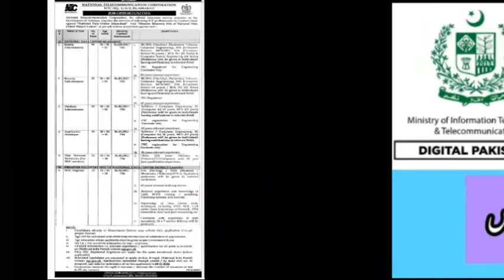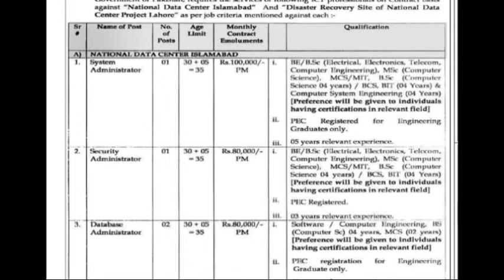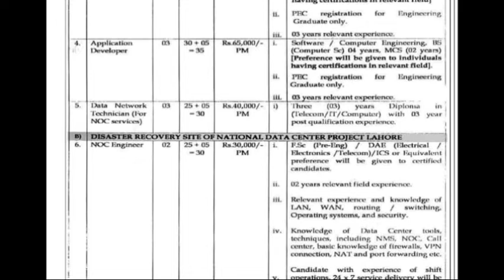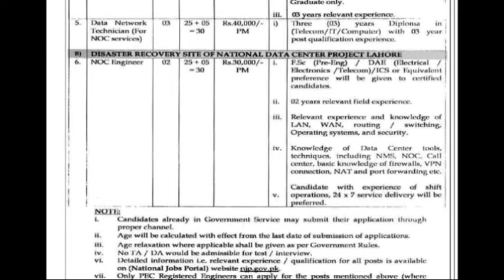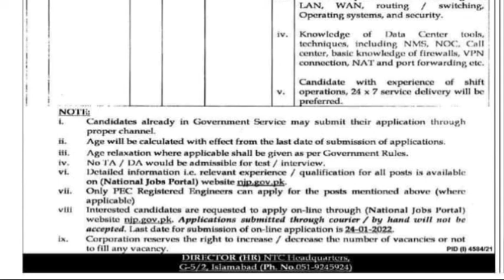NATIONAL TELECOMMUNICATION CORPORATION ISLAMABAD JOBS 2022/SYSTEM ADMANISTRATOR/DATABASE/ENGINEER